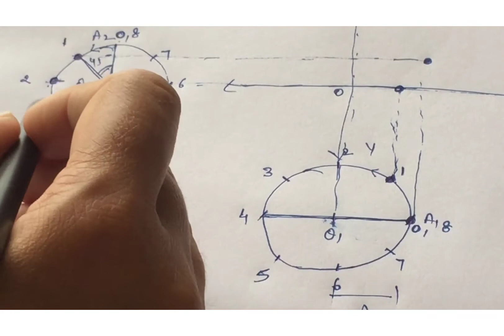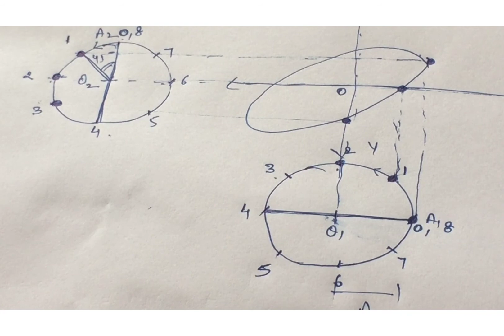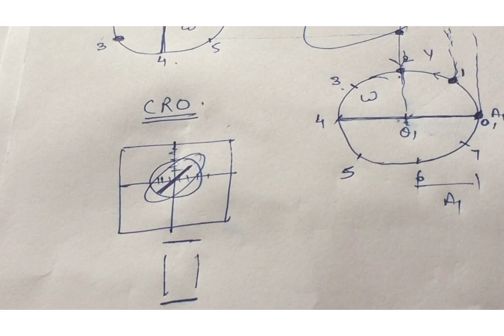SHM Lecture 12 Graphical representation of two perpendicular SHM